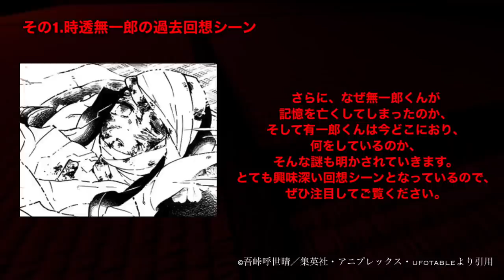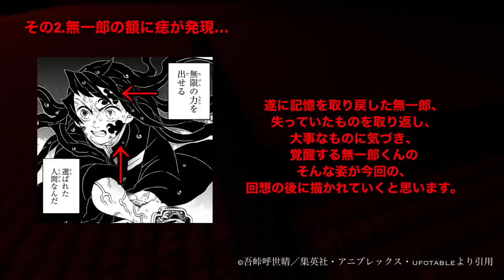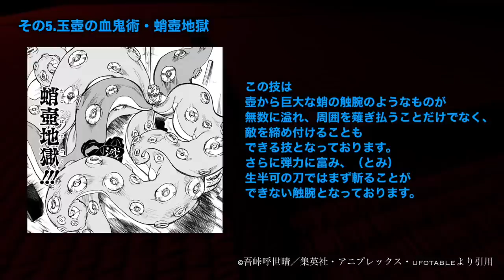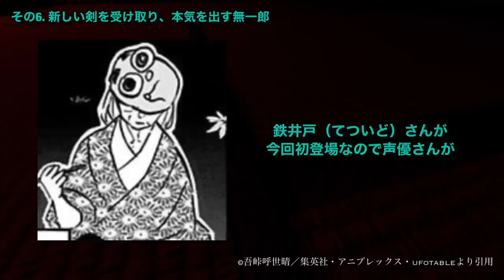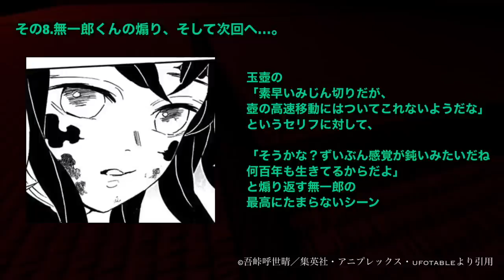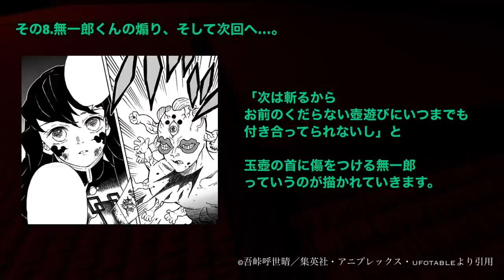【鬼滅の刃】刀鍛冶の里編、8話アニメ。第8話「無一郎の無」今すぐ見て、時透無一郎vs玉壺。9話【きめつのやいば】（鬼滅の刃 刀鍛冶の里編 8話、きめつのやいば 1話〜8話フル、シックハック、ふるおる）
鬼滅の刃 刀鍛冶の里編 1話 2話 3話 4話 5話 6話 7話 8話フル
きめつのやいば 刀鍛冶の里編 6話 アニメ3期1話 ネタバレ 漫画
シックハック考察  海外の反応 憎珀天声優

鬼滅の刃
地獄楽
推しの子
このすば
ウマ娘
マッシュル

引用元作品

【刀鍛冶の里編 8話】見どころ

原作118話〜119話まで

その1. 時透無一郎の過去…。です。

そう、この水獄鉢からの脱出によって、
全てを思い出した無一郎、
実はそんな無一郎は双子であったんです、
「僕は双子だった」
「僕の兄は有一郎といった」と、

今回この回想シーンでは、
そんな無一郎の兄である有一郎の登場、
そして初登場なので、
声優、キャラクターデザインが初解禁となっております。
声優さんは誰になるんでしょうかね

個人的な予想としましては、
入野自由さんや小野賢章さんなんかがあるかな〜と思っております。
ちなみに入野自由さんは千と千尋の神隠しの
ハク、そして小野賢章さんは
ジョジョのジョルノジョバァーナなんかを演じられている有名声優さんです。

そしてこちらのシーンでは
時透無一郎くんが幼くして、亡くした
父親と母親のいない、
有一郎くんとの二人で過ごした
そんな生活がここの回想で描かれていきます。

無一郎にとって兄である有一郎の存在がとても大きい、そんな過去になっているので
ぜひとも注目してご覧ください。

さらに、
なぜ無一郎くんが記憶を亡くしてしまったのか、
そして有一郎くんは今どこにおり、
何をしているのか、
そんな謎が明かされていきます。
とても興味深い回想シーンとなっているので、
ぜひ注目してご覧ください。

いや〜もうここはマジで大好きよ。
僕は原作読んだ時、本気で感動したので、
今回のアニメでも泣いてしまうかもしれませんね。
全て後半の玉壺戦、
そして無限城編に繋がっていくのでとても楽しみです。

さぁそしてそんな無一郎くん
額に痣が発現します。
その2. 無一郎に痣の発現が…。

遂に記憶を取り戻した無一郎、
失っていたものを取り返し、
大事なものに気づき、覚醒する無一郎くんの
そんな姿が今回の、回想の後に描かれていくと思います。

「お前は自分ではない、誰かのために、」
「無限の力を出せる、選ばれた人間なんだ」
と
他人のためならいくらでも
本気を出せる、それが柱として真の姿、
それが、霞柱…時透無一郎なんだから。
そんな真の意味での柱が描かれていきます。
こっからは最高すぎるくらいにかっこいい、
時透無一郎くんが描かれていきますので、
めちゃくちゃ盛り上がっていきますよ〜
ということで楽しみですね〜

さぁそして続いての見どころなんですけども
こちらということで
その3.永遠に磨くことをやめない鋼塚さん

前回からずっと玉壺に攻撃され続けますが、
それでも研ぐ手を止めません。
うーん普通にえぐいね〜ww
根性が半端ないわ
そして
ぐぬぬぬぬと怒る玉壺もなかなか
かわいいので見どころ満載となっております。

さぁそして続いてシーンがこちら
その4. 遂に玉壺vs時透無一郎が
開戦いたします！！
やっとですが、だいぶ待ちましたよね！！
半天狗戦により2週間待ったこの対決！！

時透くんが鋼塚さんのいるあばら屋に
皆を助けに来たことで
その火蓋が斬られました。

玉壺も少し焦ってましたねww
相変わらず表情豊かでかわいいですな〜

さぁということでそんな感じで続いての見どころなんですけどもこちら！

その5.玉壺の蛸壺地獄

玉壺の血鬼術である蛸壺地獄となっております！
そしてこの技は
壺から巨大な蛸の触腕のようなものが
無数に溢れ、周囲を薙ぎ払うことだけでなく、
敵を締め付けることもできる技となっております。さらに弾力に富み、（とみ）
生半可の刀ではまず斬ることができない触腕となっております。

いや〜ダイナミックな戦闘始まってますね〜
とても楽しみですわー！！
そしてこの蛸壺地獄によって
あばら屋が壊されてしまい、
外に投げ出されてしまう、鋼塚さんたちと、、

しかし、、
そんな小屋がなくなってもなお、、
研ぐのを絶対にやめようとしない鋼塚さん。。
やばいすね
流石に面白いとかいうか、ここまでくると
もはや恐ろしいですね。狂気を感じます。
それだけ早く磨きたいんでしょうね。

さぁそして続いての見どころがこちらということで

その5.新しい剣を受け取り、本気を出す無一郎

そうです！鉄穴森さんと出会うことができたため、あの刃こぼれしてしまった刀とはおさらば、
遂に本当の無一郎の刀を受け取り、
さらに本気を出していく無一郎となっております。
いや〜たまらんすね、、このシーンは。
「俺のために、
刀を作ってくれて、
ありがとう、鉄穴森さん」
とセリフもなかなかかっこいいですよね〜

そしてここでは当時、鉄井戸さんという方が時透くんの刀を研いでいたらしく、
その通りに再び刀を研いだという描写がありまして、
また、鉄井戸さんの登場によって
どれほど無一郎くんが努力をしていたのかが
はっきりとわかるそんな描写があります。
無一郎は口だけでなく、血反吐を吐くような鍛錬をしてきたからこそ柱である、
そんな描写があるので是非とも注目でございます。
そう聞くと、こっから先の展開がより楽しみですね。

ということで続いての見どころがこちら

その6.霞の呼吸・伍ノ型・霞雲の海
でーこの技は

高速で繰り出される細かい斬撃で、
敵の攻撃を断つ技。

その7.無一郎の煽り、そして次回へ

玉壺
「素早いみじん切りだが、
壺の高速移動にはついてこれないようだな」
という玉壺のセリフに対して、

「そうかな？ずいぶん感覚が鈍いみたいだね
何百年も生きてるからだよ」
と煽り返す無一郎ともう最高にたまらないシーンとなってますね〜！
いや〜やっとこの煽り合いが始まりますね〜！
こっから先はマジでおもろいんですけども、

最後のシーンということで、

「次は斬るから
お前のくだらない壺遊びにいつまでも
付き合ってられないし」と

玉壺の首に傷をつける無一郎
っていうのが描かれていきます。
もうたまらん！！
こんなんもうおもろい以外の何者でもないっすね。
うわー多分ここで8話終わるんですけど、
9話観てぇ〜
本気の無一郎vs玉壺が見たすぎるね〜。

【bgm】

【編集】

【おすすめ曲】

『ゆるキャン△』

【作品】

アニメ8話 9話